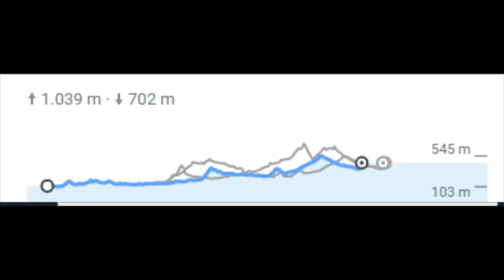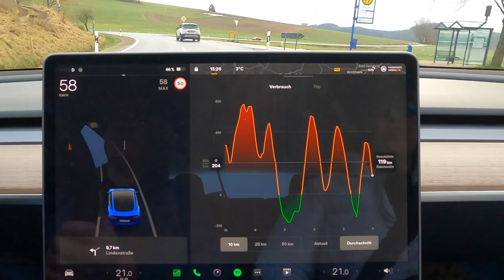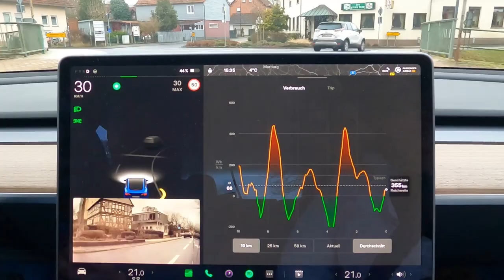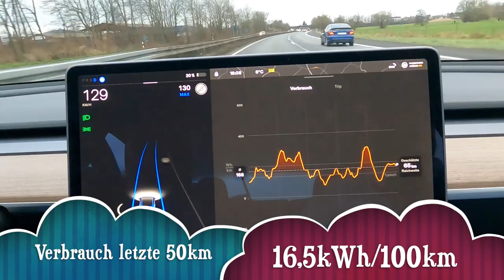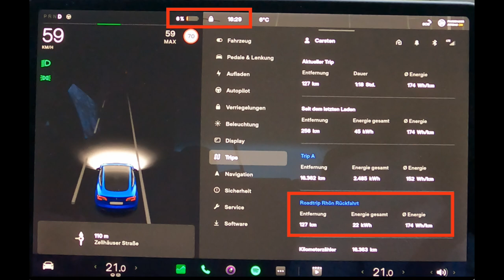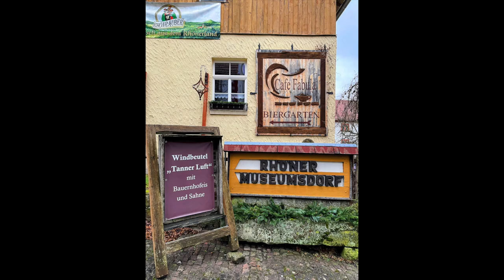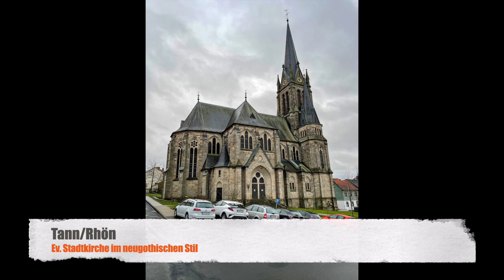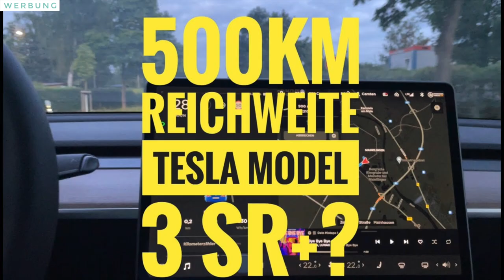Tesla Model 3 SR+ LFP 130kmh Roadtrip Rückfahrt Tann Rhön Winter Mittelgebirge m. Rundgang durch Ort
Hier ein paar Tipps:
Interesse an bis zu 400€ pro Jahr? Infos weiter unten...

Vielleicht sind manche Tipps schon bekannt aber gerade für Newbies denke ich wertvoll.

Du hast mit deinem Elektroauto die Möglichkeit Dir jährlich die Treibhausminderungsquote (THG) auszahlen zu lassen.

Di kannst meinen Empfehlungscode verwenden: r6mgb
Jeder erhält dann 15€ bei Registrierung - DANKE für Deine Unterstützung!

Der Vorteil du kannst dich entweder für eine feste Quote von 255€ zu entscheiden dann fallen keine Steuern an ODER für eine flexible Auszahlung für die Du bis zu 400€ erhältst. Hier musst Du aber bei Deiner Steuererklärung den kompletten Betrag angeben der dann versteuert wird.

Dein Empfehlungscode lautet: r6mgb
Jeder erhält dann 15€ bei Registrierung

Ich bin für JEDEN Euro dankbar! Bereits ab 1 Euro zeige ich auf Wunsch Euren Namen und ab 5 Euro bedanke ich mich persönlich mit Ansage bei Euch!
Ich werde das in einer meiner nächsten Videos integrieren. Da ich aber oft vorproduziere kann das auch mal 4 Wochen dauern.

- Wie fährt man möglichst effizient?
-  Wie kann man die verschiedenen Anzeigen auf dem Display am besten interpretieren?
-  Die Verbrauchsprognose optimal lesen lernen?
   (Diese detaillierten Anzeigen findet man nur im Tesla)
Am besten beschrieben im Video 500km Hypermiling!

Referalprogramm (freies Supercharging 1500km)  wurde im September 2021 beendet:
Dieses Video wurde mit 100% Ökostrom produziert.